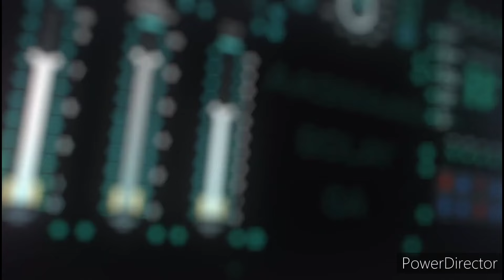Aasman Bolay Ga | Official Trailer | Maya Ali | Emmad Irfani | Shoaib Mansoor | HUM Films